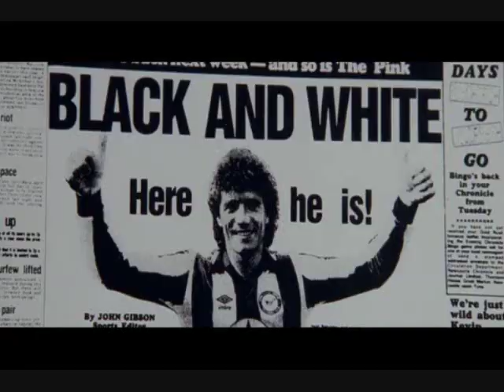Goal - Finding the Dream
Ok so every time I hear this song I think of this movie. Ha it's actually not a Star Wars vid! =O Anyway the movie is "Goal" and the music is E.S. Posthumus. What more do you need?